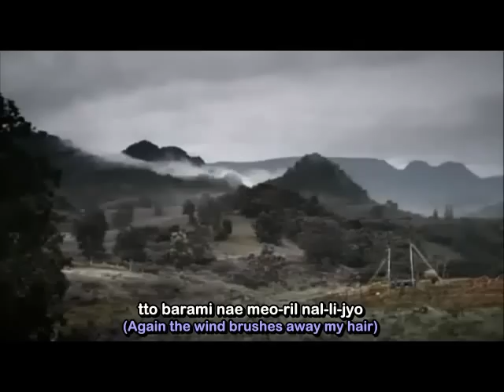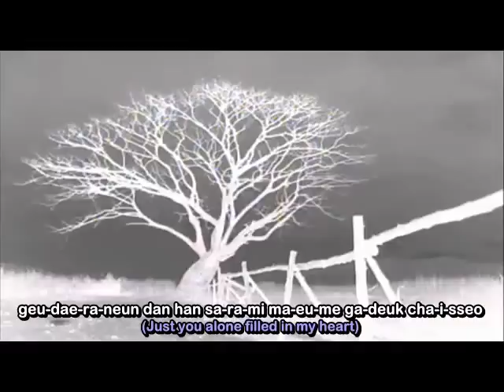[Rom & Eng] Brown Eyed Girls - Dazzlingly Good Day (눈부시게 좋은 날)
Original video credit to Phenomena House Production for Pond's Flawless White (Love Conquers All)